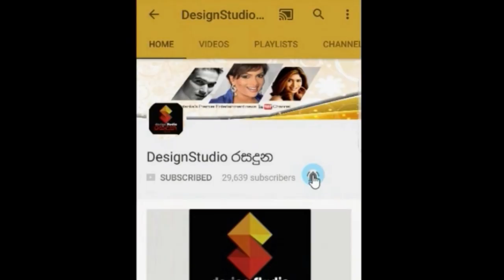ප්‍රවීන කළා ශිල්පී"රෝයි ද සිල්වා"ගේ අවසන් කටයුතු සිදු වුනේ මෙහෙමයි.Roy De Silva Funeral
තිර තරු සෝ සුසුම් මැද ප්‍රවීන කළා කරු රෝයි ද සිල්වා ගේ අවසන් කටයුතු සිදු වුනේ මෙහෙමයි.Roy De Silva Funeral